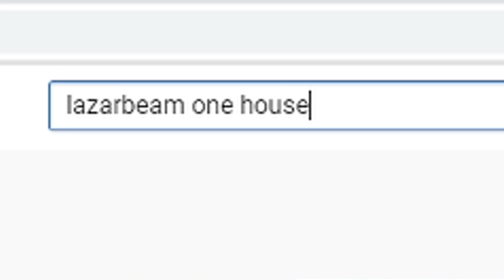*NEU* nur ,,EIN HAUS'' looten in Fortnite Season 2! Challenge